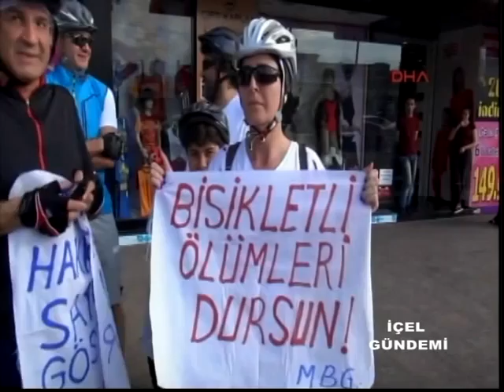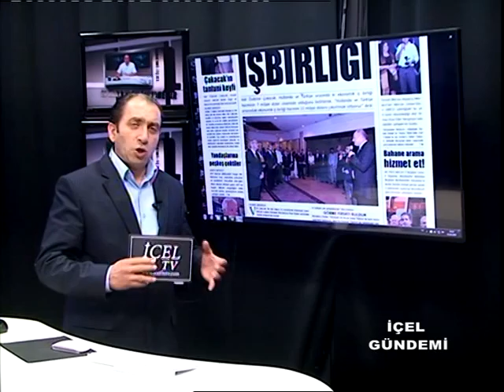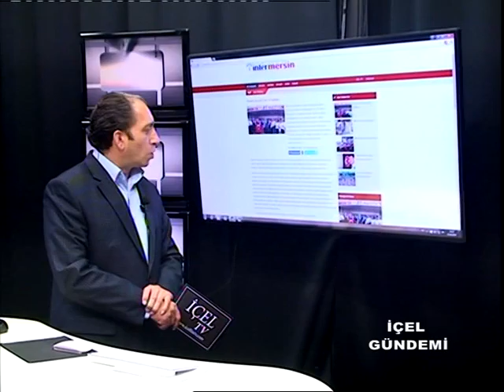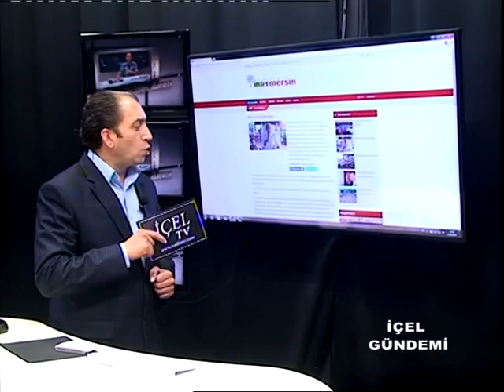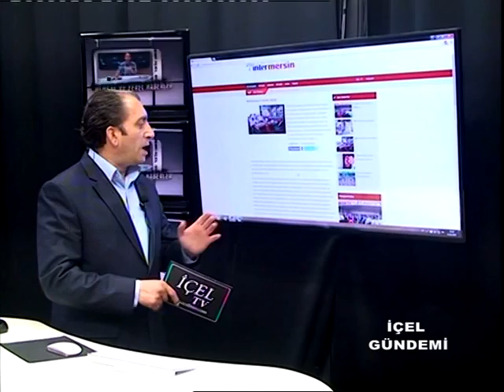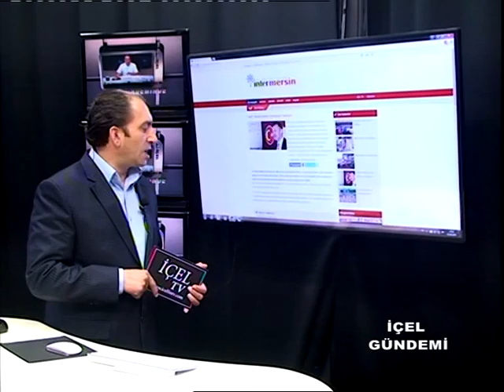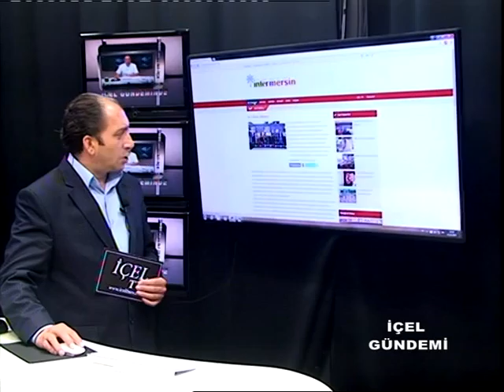01 06 2015 İÇEL GÜNDEMİ